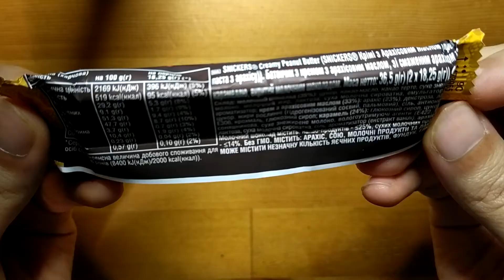Snickers Creamy Peanut Butter İncelemesi / Fıstık Ezmeli Snickers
Bu videoda Snickers'ın yeni ürünlerinden Creamy Peanut Butter isimli çikolata barı tadıyor ve inceliyoruz.